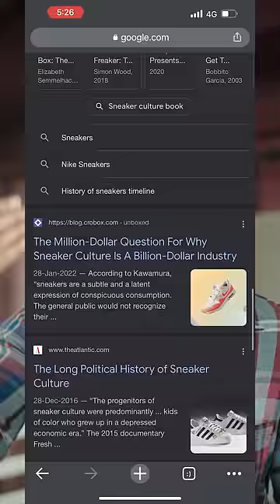19,000/-👞 VS 300/-👟 Shoes| "LIVE" DIFFERENCE SHOWN🤯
TITLE: 19,000/- *COSTLY* Shoes👞 VS 300/- Shoes👟 | What's The "REAL" DIFFERENCE🤯